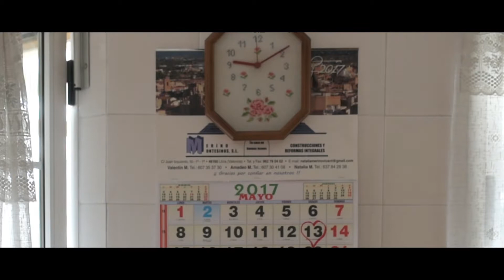Fer-me bé - Tráiler - Cine documental de bodas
VIDEOS DE BODA - JOSE ANDRÉS - FOTOGRAFÍA Y CINE DOCUMENTAL DE BODAS
Jose Andrés Fotografía y cine documental de bodas - Fotografía y vídeo de bodas en Valencia, Albacete y Cuenca

En este canal podréis encontrar una muestra de mi trabajo en videos de boda. La tendencia en esta disciplina ha cambiado mucho en los últimos años y estar a la vanguardia es una de mis constantes.
Trato de captar la esencia de las personas para que el video de su boda sea una apsula del tiempo, que pueda hacerlos emocionarse dentro de muchos años. Documentar lo que sucede el gran día, y contar la historia de cada pareja de manera personalizada, es lo que guía mi camino. Huyo de lugares comunes y montajes de modo industrial, busco que el video de la boda se convierta en una película, una película documental de boda. Con trabajo de autor que diferencia a cada pareja, que identifica cuáles son sus características especiales y busca el motivo de su amor para convertirlo en el hilo argumental de su video de boda.

Los videos de boda que podéis ver en este canal estan realizados en La quinta de Illescas, Casas de Lujan, Huerto de Santa María, Parador de Cuenca, Myrtus, Masía Aldamar, Masía Durbá, Xamandreu, Parador de Albacete, la Cartuja, Vallesa de Mandor, Masía Les Lloses, hotel Westin, hotel Las Arenas, Villa Delia, Campoanibal, la Mozaira.

Equipo de trabajo:
Videógrafo: Jose Andrés